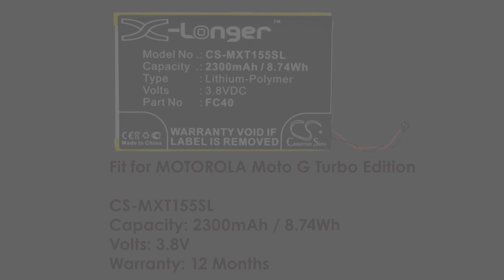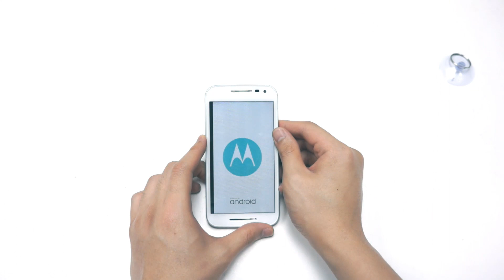MOTOROLA Moto G Turbo Edition battery replacement || How to replace Cameron Sino battery CS-MXT155SL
This is the battery for model MOTOROLA Moto G Turbo Edition

Battery model: CS-MXT155SL
Capacity: 2300mAh/ 8.74Wh
Volts: 3.8V
Warrantly: 12 Months

Do you want more video with different devices? Comment us downstair and tell us which model you want.